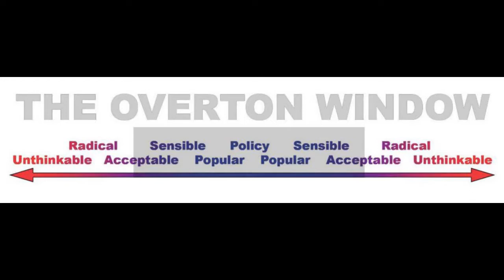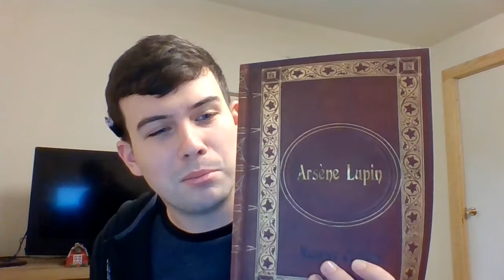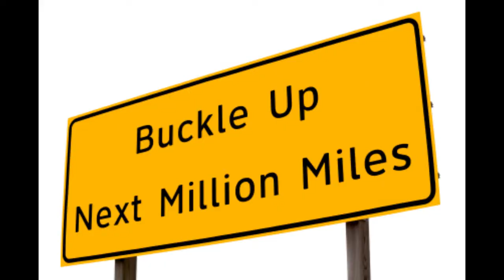Shooting the Breeze #001: Naïveté (Beliefs, Relationships, Money, Safety)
Shooting The Breeze Episode 1 kicks off the discussion of naïveté (gullibility or simple-mindedness); its hazards; and how to overcome our own naïveté as it never fails to make life super-duper problematic.

00:00 Intro to Segment and Topic
00:50 Definition of Naïveté
02:20 Evaluating Naïveté in Politics & Beliefs
15:00 Asking a good question is the best way to win a person

16:29 Naïveté in personal & corporate relationships
16:53 A gun to my head held by an unstable person
18:20 Run for the hills! : )
18:56 Your happiness is connected to your relationships
19:23 Malevolent organizations
20:05 A friend's story of being marked for a shunning
21:41 How to overcome those who would manipulate you
23:00 Business Naïveté
24:15 Who is calling? Oh good, it is computer repair!
24:38 Ponzi Scheme
25:03 Protecting yourself from a swindler
25:40 Look Poor
26:15 Contentment is Key
26:49 Lessons from a Gentleman Thief
27:50 Business is trust
28:30 Naïveté in personal safety & security
30:04 Gullibility in viewing the world & people
30:45 Taking safety seriously
30:55 What we protect is what we value
31:30 What tort laws & the sin of omission teaches us
33:05 Surrounded by wolves, wise as serpents
33:27 Closing: Practically, how to get past Naïveté